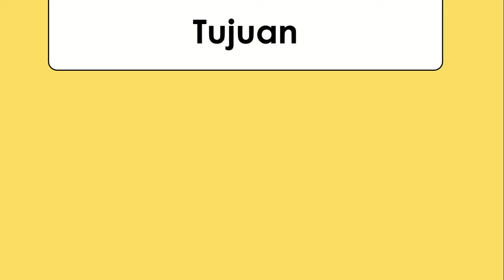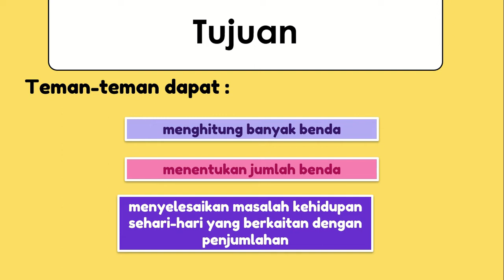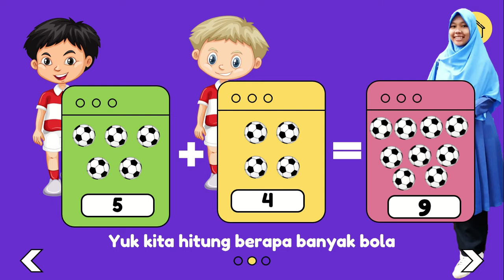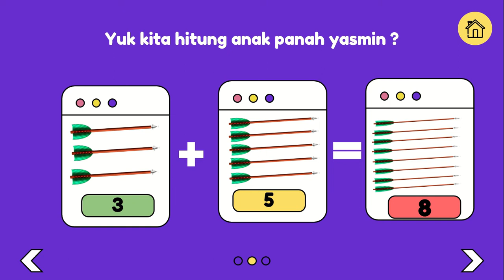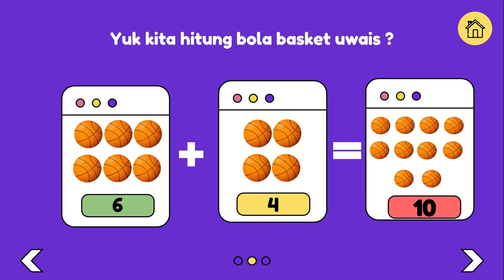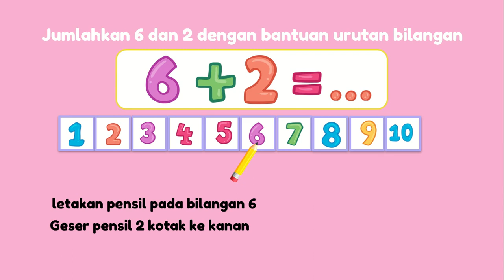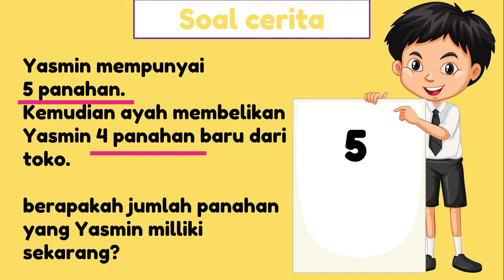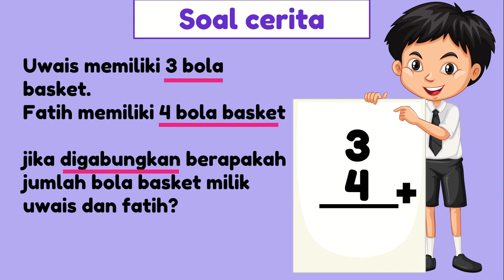PENJUMLAHAN Bilangan 1-10 (Kelas 1 SD)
Materi pembelajaran kelas 1
TEMA B
Subtema 2